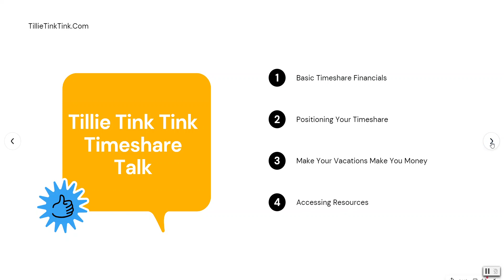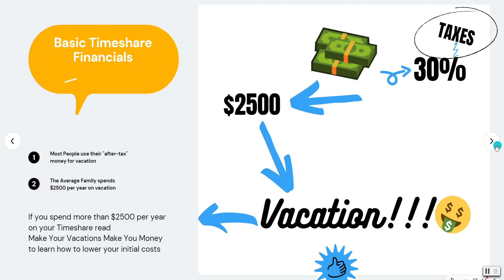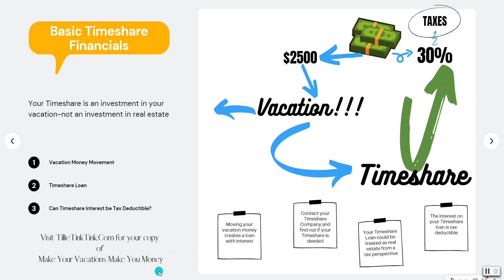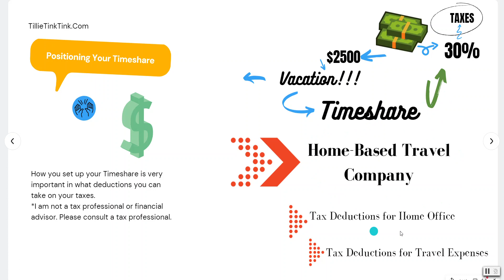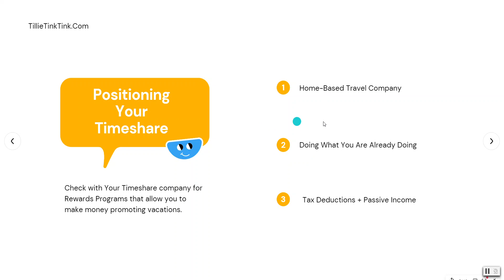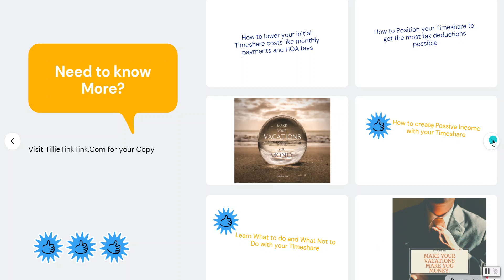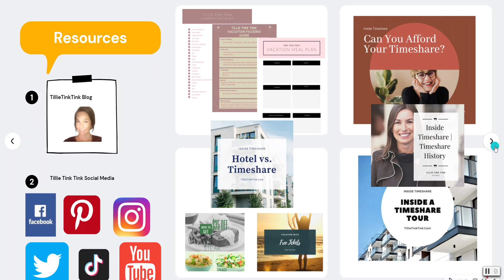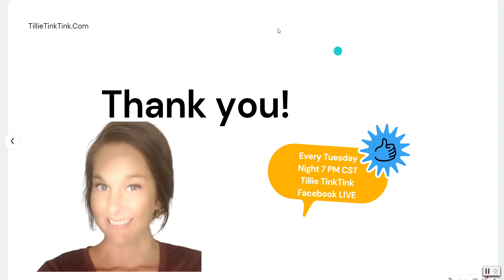Can Timeshare Interest Be Tax Deductible | Timeshare Talk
Inside Timeshare | Can You Afford Your Timeshare?

Click Here to read my book Make Your Vacations Make You Money to learn more ways you can use your Timeshare to make money and recoup the costs without selling it.

The biggest complaint I hear from people is that their Timeshare fees are too high. I feel their pain.

One of the causes of high fees is that the Timeshare was an impulse buy. It is important to research a timeshare and do your homework before you sign the dotted line.